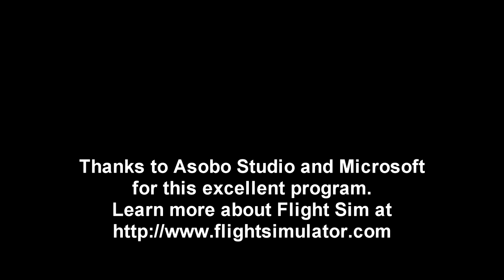MSFS - All-Country Tour Flights 23-25 (Final)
I conclude my all-country tour, going from Micronesia to Fiji to Timor Leste to Auckland.